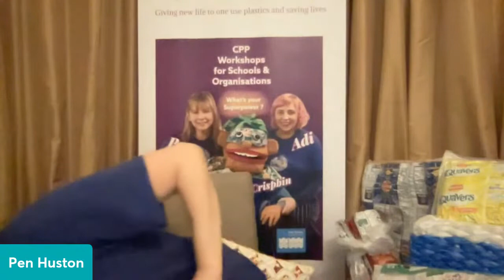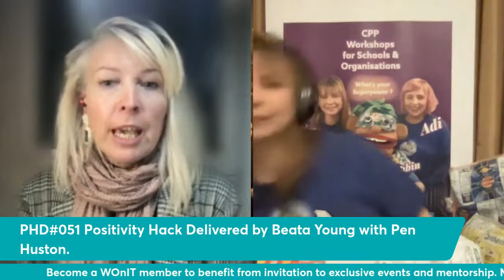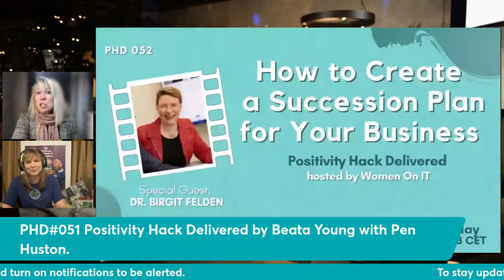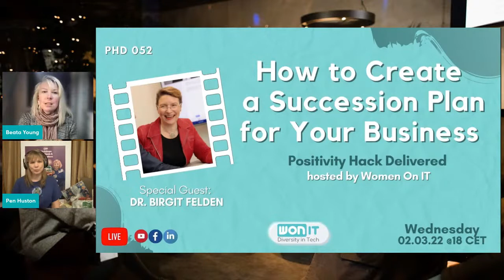How to Give New Life to One Use Plastic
A one use plastic for a child can be of many things but for an adult, it seems to be a useless piece of rubbish.
Aim for the elimination of waste through the superior design of materials, products, and systems (including business models) is at the core of Circular Economy. The goal is to reduce material use, redesign materials to be less resource intensive, and recapture “waste” as a resource to manufacture new materials and products.

Reducing the creation of waste with local communities in mind is at the heart of Crisp Packet Project (CPP). It is a world-wide project giving one use plastics a new life, to help rough sleepers survive on the streets.  This year, CPP Hastings HQ have made over 2,350 survival items and sent them around the UK all year round. CPP is all about making something from nothing to help someone be productive and give others a sense of purpose.

CPP Founder Pen Huston founded the idea back in November 2019 and now she has been on different platforms such as social media, ITV , channel4, Euronews, Newspapers, podcasts, live streams, workshops and tours. She also mentors other CPP area groups and others with this project. The project will keep going until plastics change or crisp packet materials change.

Join us as we discuss tips on how we can help make our planet a better place by giving life to one use plastics, be part of the circular economy community and save lives by creating a better, healthier planet.

Set your reminders to Wednesday, 23rd February 2022 at 6 PM CET!

Topics
00:00 Intro
04:56 How it started
15:08 How it came around this idea?
17:29 How long does the bag last
20:25 Minimize carbon footprint
23:13 Recycling
59:12 How to create a Succession Plan for Your Business
59:33 Thank you for watching

Got questions? Send them over via Speakpipe